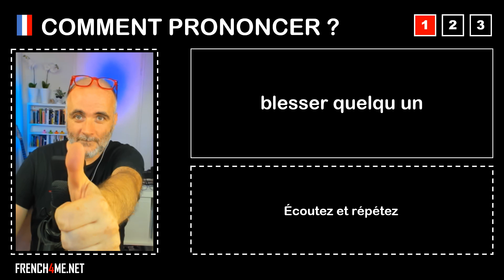Pronuncia corretta = blesser quelqu un